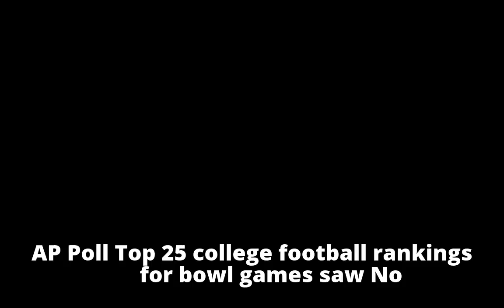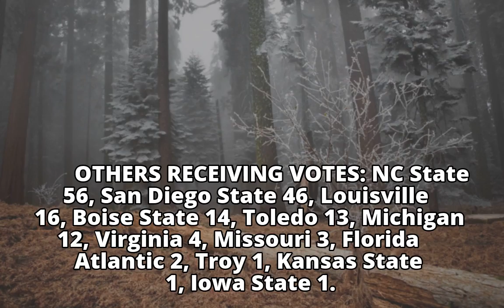AP Poll Top 25: College football rankings for bowl games